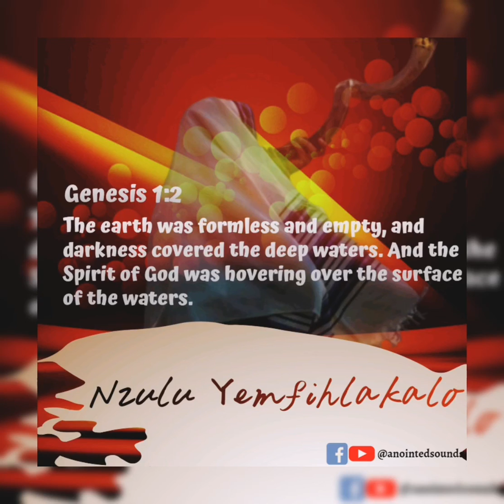Pam -Nzulu yemfihlakalo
Anointed Sounds Production